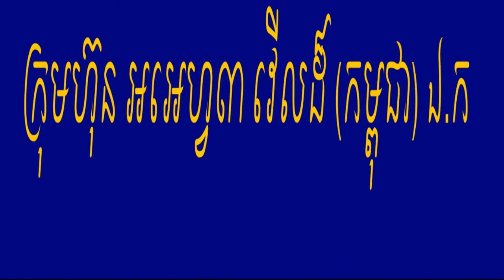ការសម្ភាសអ្នកជម្ងឺ(The patient interview)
គ្រីមFirmax3 ព្យាបាលជម្ងឺដូចខាងក្រោម÷
-ជម្ងឺលើសជាតិខ្លាញ់ ខ្លាញ់ក្នងសសៃឈាម
ខ្លាញ់រំបេះដូង
-គ្រួសតំរងនោម គ្រួសប្រម៉ាត់
-ឈាមស ស៊ីឈាមក្រហម
-មហារីកកំរិតទី២ ឬកំរិតទី៣
-ជម្ងឺសើរស្បែ មុខមុន មុខជាំ អាលែហ្ស៉ី..៘
សាកសួរព័ត៍មានលម្អិតតាមរយៈ
លេខទូរស័ព្ទ 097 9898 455,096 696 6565
(65ដុល្លា មួយខ្លង)